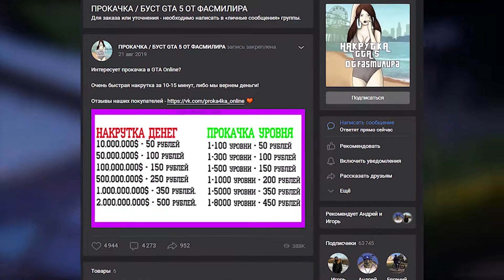✅ЛЁГКИЙ СОЛО АФК ГЛИТЧ НА ДЕНЬГИ В GTA ONLINE (PC, PS4, PS5 XBOX) КАК ЗАРАБОТАТЬ 1.58✅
✌️ Всем привет

📝 В этом видео я вам покажу: Лёгкий соло афк глитч на деньги в gta online (Патч 1.58) Который работает с обновлением los santos tuners! Кстате в видео не будет обделена тема про то, как заработать много денег в gta online, ведь соло афк глитч на деньги можно считать, как лучший заработок в гта онлайн!